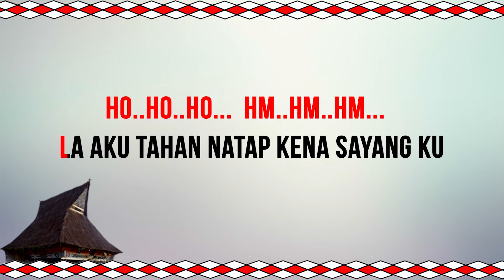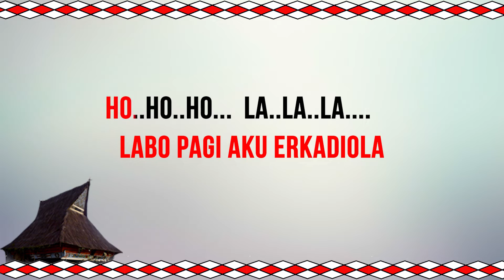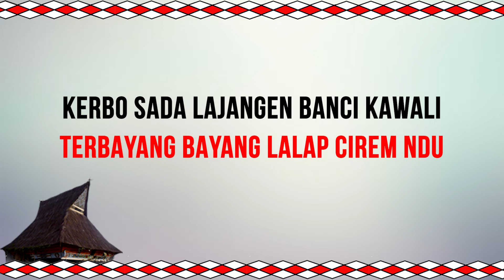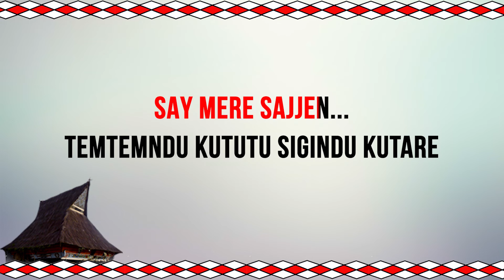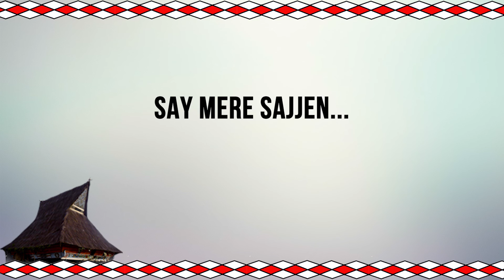KARAOKE LAGU KARO | KEPITING TERUH BATU versi FERLY SITEPU || lirik & musik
YOOOKK KARAOKE LAGU PILIHAN  KARO / BATAK / JAWA  di channel @meliasenusantararecord8850